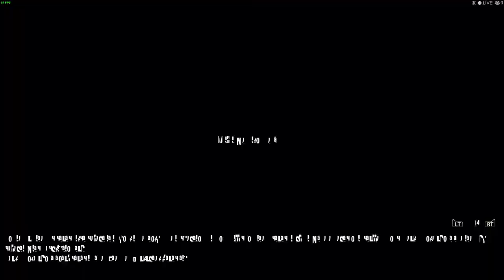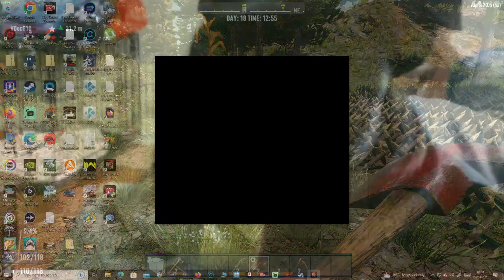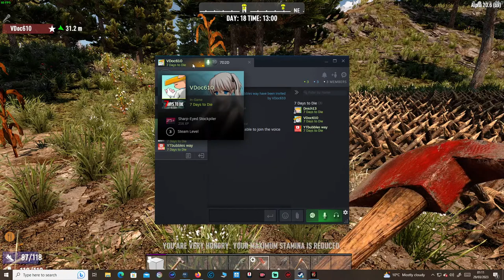🔴LIVE! - 7 Days to die WHAT IS IT